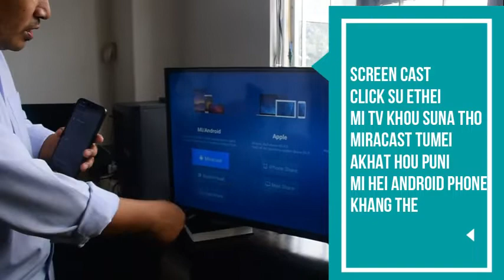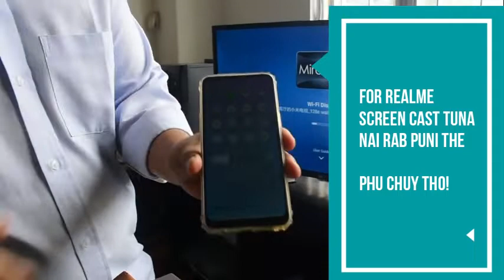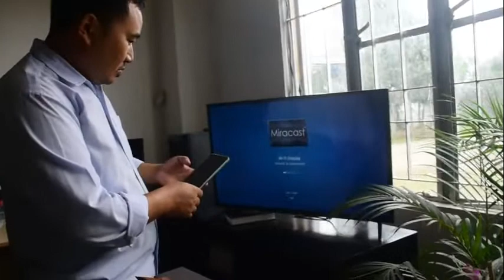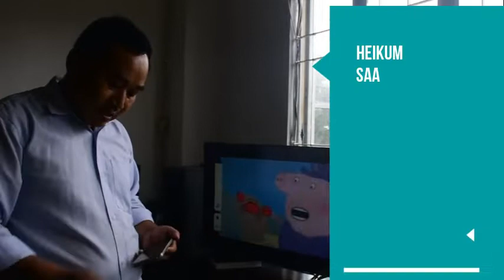Phone khou rui TV khou tiipat mei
Phone tuang screen hei nthiam mei zaeng rui aniu zauc nimei video hei zau khang kung e. Kum thena TV Screen daihmei khou zauc nuhmei thiak the.